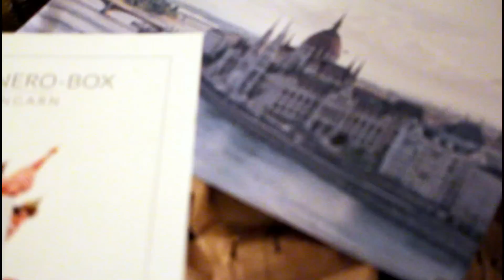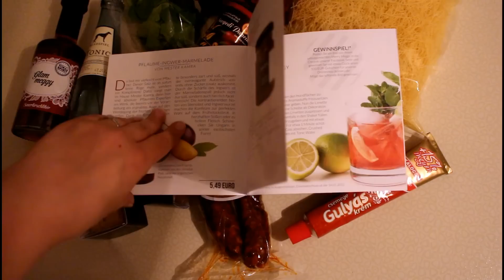[Unboxing] Delinero Box Mai - Spezalitäten aus Ungarn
Anzeige

Ich durfte die Delinero Box testen und freute mich sehr darauf. Gespannt wartete ich auf die Box und war gespannt, welche kulinarischen Köstlichkeiten mich erwarten würden. Dieses Mal waren es Leckereien aus Ungarn.

.: Meine Webwelten :.

.: Mein Beautyblog :.

.: Liken :.

.: Freunde sein? :.

.: Gezwitscher :.

.: Google+ :.

Anzeige

✂ Equipment:
✂ · Corel Paintshop Pro 7
✂ · Pinnacle Studio 18